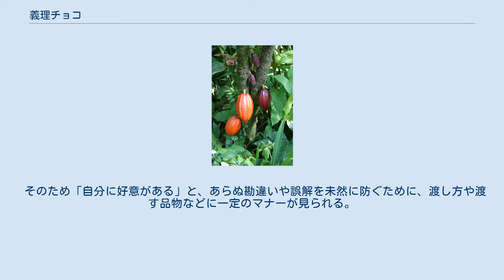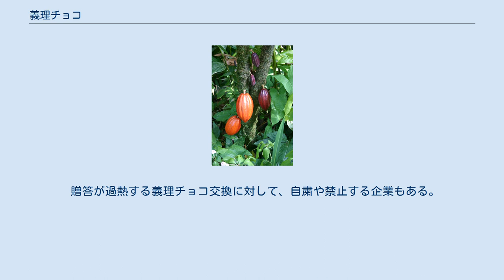義理チョコ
義理チョコ（ぎりチョコ）とは、一般には、日本の女性がバレンタインデーの2月14日に、恋愛感情を伴わない男性に対し、日頃の感謝の気持ちを込めて、またはホワイトデーの返礼を期待して、贈答するチョコレートのこと。
あるいはその儀式全般を含有した日本特有の文化を指す。
 義理チョコとは感謝の気持ちや、コミュニケーションの円滑化を目的として、女性から男性に対して贈答するバレンタインデーのイベントのひとつであり、恋愛感情を伴って、意中の人に手渡す『本命チョコ』とは、一線を画す目的を持つ。
 ドラマや漫画などの劇作中においては、本音をうまく伝えることの出来無い「ヒロインの葛藤を表現するアイテム」として、義理チョコが登場する場合があるが、現実世界においては往々にして「誤解されると大変なこと」であり、「勘違いを起こされると困惑するもの」である。
 そのため「自分に好意がある」と、あらぬ勘違いや誤解を未然に防ぐために、渡し方や渡す品物などに一定のマナーが見られる。
 しかし、付き合いの親密度や好感度によって、贈答品に格差が設けられるなど、女性側も社交辞令のみで渡しているようではないことが窺える。
 そもそも日本において、バレンタインに想いを寄せる男性に対して、女性がチョコレートを贈るという独特のイベントが開催されるようになったのは神戸モロゾフ製菓が、チョコレート販売促進の一環として、1936年（昭和11年）に英字新聞『The Japan Advertiser』に広告を出したのがきっかけとされる。
 その後、不二家や森永製菓などが、「バレンタインデー=女性が男性にチョコレートを贈る日」というイメージ戦略を行った結果、1950年代より、バレンタインデーに意中の男性にチョコレートを贈るという行為が広がりを見せ、同時にOLが、会社の職場にいる男性に、チョコレートを贈る「義理チョコ」という風習が登場するようになり、日本の文化として根付いた。
 2013年（平成25年）のバレンタインシーズンには、有楽製菓が同社の「ブラックサンダー」について「一目で義理とわかるチョコ」のキャッチコピーでキャンペーンを展開するなど、義理チョコをメインターゲットとした宣伝を行う企業も現れている。
 その一方、2018年（平成30年）2月1日に、ゴディバ・ジャパンは日本経済新聞のみに『日本は、義理チョコをやめよう。
』と全面広告を掲載し、意図について「バレンタインデーを好きになって欲しい。もちろん本命チョコはあっていいけど、苦痛なら義理チョコはなくてもいい。いや、この時代、ないほうがいい。そう思うに至ったのです」と答え、義理チョコの賛否について話題になった。
 バレンタインデーは年間で最もチョコレートを食べる日にまで成長したが、一方で製菓会社の仕掛けたマーケティングに辟易し、義理チョコを中止するよう抗議する集団なども登場している。
 職場において女性から男性に義理チョコを贈る風習について批判が多い一方、逆に男性から女性に義理チョコを贈ることを奨励する動きは一部にある。
週刊SPA!が行った調査では、20代女性のうち半数以上が「男性から義理チョコをもらっても株は上がらない」と回答している。
 贈答が過熱する義理チョコ交換に対して、自粛や禁止する企業もある。